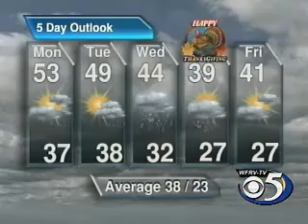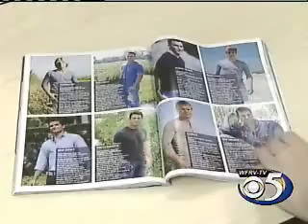Eric Richter on WFRV